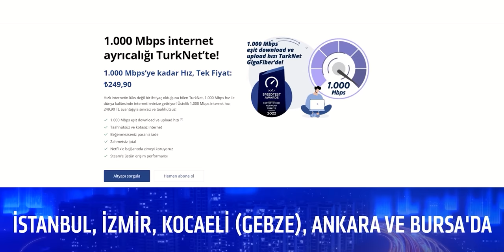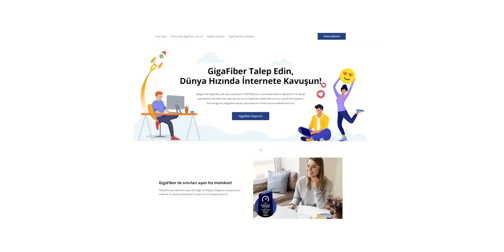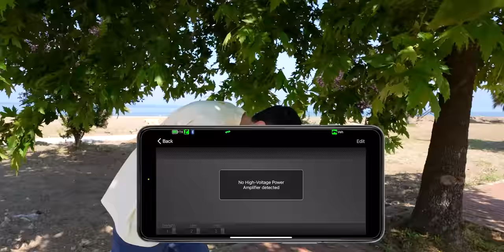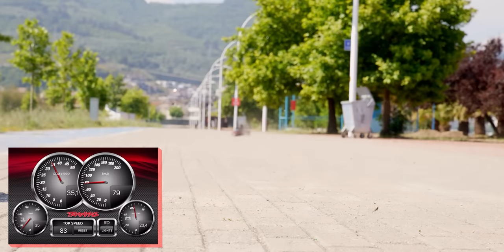Dünyanın En Hızlı Rc Arabasını Aldım!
Bugün dünyanın en hızlı rc arabası olan Traxxas XO-1 modelini aldım ve hız testi yaptım. Maksimum 160km/s hıza ulaşabilen ve 0-100 hızlanması sadece 2.3 saniye olan uzaktan kumandalı araba şimdiye kadar kullandığım modellerden çok daha farklı bir kullanım karakterine sahip, ayrıca akıllı telefon uygulaması üzerinden ayar yapma ve hız takibi gibi seçenekleri de var.